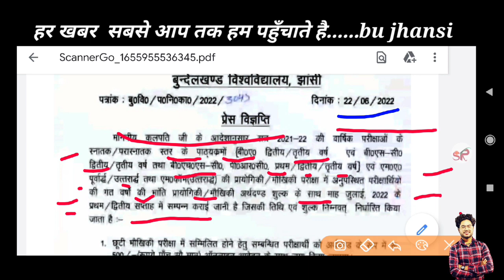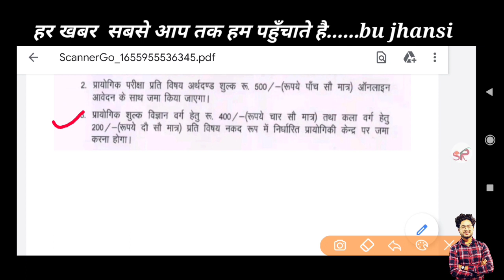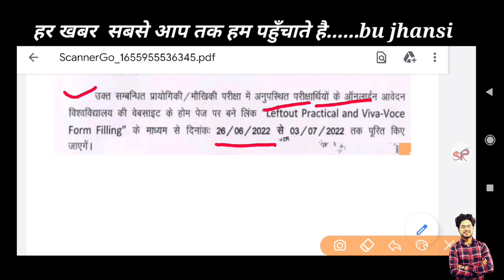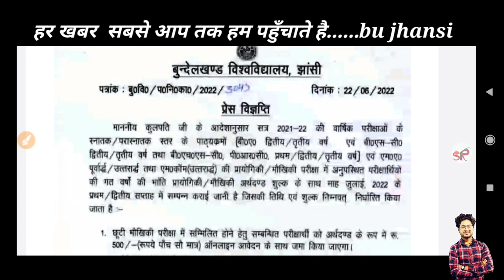b.a/b.sc/m.a_All courses बड़ी खबर /bu jhansi latest news today/bu jhansi news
satyamronnytech
bujhansiexamdate
bujhansiexamdate2021
satyamronny
b.eddatesheet
openmeritbujhansi
bujhansientranceopenmerit
bujhansibackpaperadmitcard
bujhansiresult
bujhansifinalyearresult
bujhansiresult
bujhansiresult2021
bedexamcenter
bujhansiresult2021
bujhansientranceexamdate
buentrance
bujhansi31augustexam
budatesheet
bundelkhandunivetsityexamdate2021
bupassimgmark
bucuttoff
satyamronnyvlogs
universityexamcancelledp0
couselingletter
buhowtodownloadcouselingletter
bujhansiallotmentletterdownloadkaisekre
bucounseling
bujhansiresult20221
bujhansicounseling
bucounseling
bujhansifinalyearresult2021
bubcomresult
bujhansiresult
jhansib.scresult
bujhansi
Jhansichlo
rmwresult
rdresult
pmwresult
umfresult
rdmwresult
b.comresult
b.scresult
bujhansinews
bum.comresult
m.afinalyearresult2021
bucounsellingnews
bucounseling2021
bujhansi
buallotmenletter

bujhansientranceopenmerit
bujhansibackpaperadmitcard
bujhansiresult
bujhansifinalyearresult
bujhansiresult
bujhansiresult2021
bedexamcenter
bujhansiresult2021
bujhansientranceexamdate
buentrance
bujhansi31augustexam
budatesheet
bundelkhandunivetsityexamdate2021
bupassimgmark
bucuttoff
satyamronnyvlogs
universityexamcancelledp0
couselingletter
buhowtodownloadcouselingletter
bujhansiallotmentletterdownloadkaisekre
bucounseling
bujhansiresult20221
bujhansicounseling
bucounseling
bujhansifinalyearresult2021
bubcomresult
bujhansiresult
jhansib.scresult
bujhansi
Jhansichlo
rmwresult
rdresult
pmwresult
umfresult
rdmwresult
b.comresult
b.scresult
bujhansinews
bum.comresult
m.afinalyearresult2021
bucounsellingnews
bucounseling2021
bujhansi
buallotmenletter